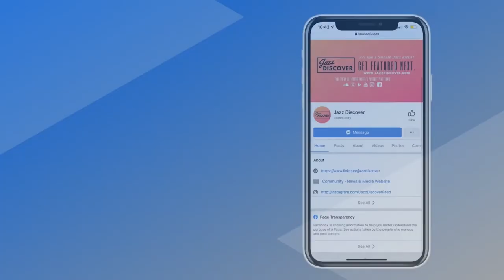Best Smooth Jazz: Lutz Deterra ft. Richard Güth - Signorina (@lutzdeterra) (New 2022 Smooth Jazz)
Welcome to Best Smooth Top New Smooth Jazz from Jazz Discover. Please enjoy the sounds in this Smooth Jazz Official Audio & Smooth Jazz Official Video clip!

❌ |  IMPORTANT | ❌
All submissions (music/video) and also business and/or copyright inquires 👇